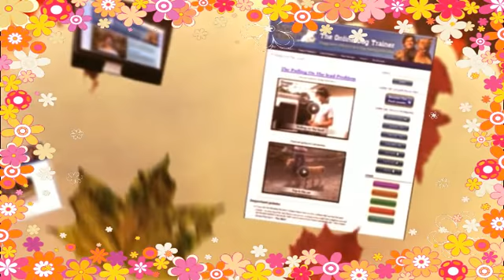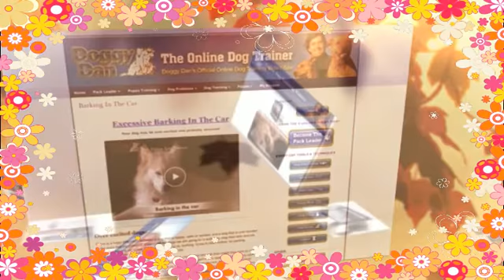Doggy Dans Online Dog Trainer Members Area Login In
Doggy Dans Online Dog Trainer videos Membership sign in:
With The Online Dog Trainer you'll get the tools to transform your dog into your best mate, and you can get them for FREE.
online dog trainer school
online dog trainer game